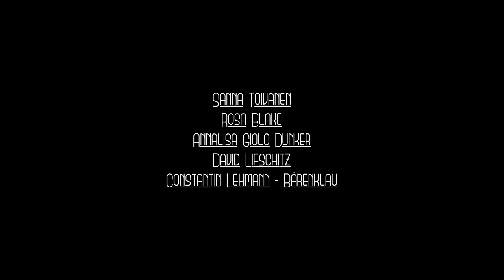You Will Love The Insane Sound Of This Dance Film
We hope you enjoy the music and sound design and music from the 2016 film by Iris Jacobs "Fight Flight Free".
Media Node Productions is happy to share with you our contribution to this remarkable dance film about complex family relationships and how our we reevaluate the past through the eyes of the present. Memory is a filter that can stop us moving forward in our lives but also can help us heal.
Listen to how the sound builds upon character and emotion and leads us into a confrontation, and ultimately resolution.

Don't forget to big up the wonderful members of the team that made this amazing project happen.

Credits
Short film by Iris Jacobs 'Fight Flight Free' starring Sanna Toivanen, Rosa Blake, Annalisa Giolo Dunker, David Lifschitz and Constantin Lehmann-Bärenklau.
Crew credits:
Producer Ornella Casado Bolivar, DOP Carlos Rigo Bellver, Camera assistant María González Otero, Sound & Music by Andrew Codd & Dario M Bellera, Choreographer Leida Douglas, Costume Designer Agustín Power Editor Arthur Akhmetov, First AD Gilbert Kralinger, Art direction Iris Jacobs, Art direction assistant Toni Amaya Obrador Color Grading Jorge Dourado, Making of Magda Petford Teaser Julio A. Valero Production assistants Lou Weller Julio A. Valero. Stills Lou Weller